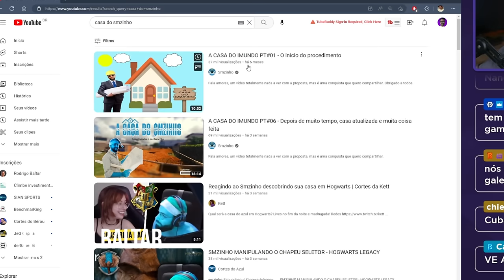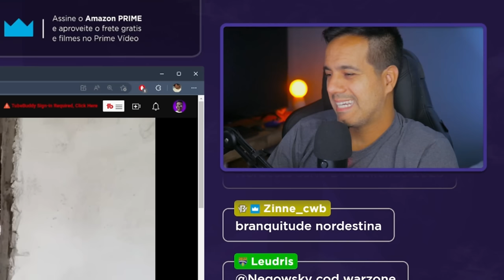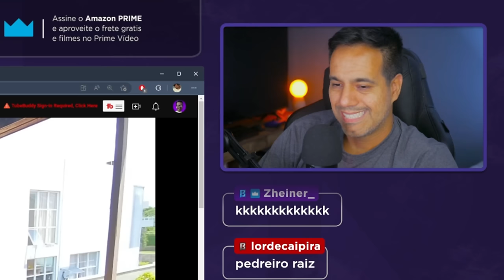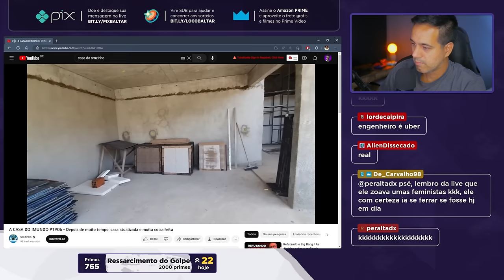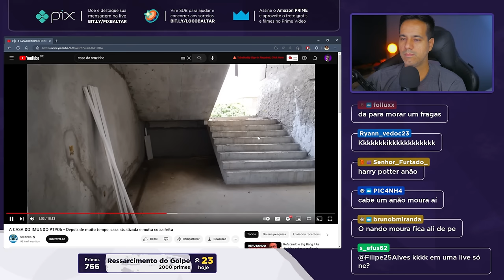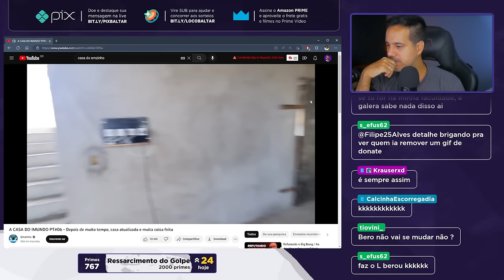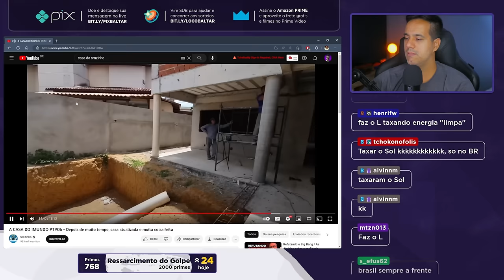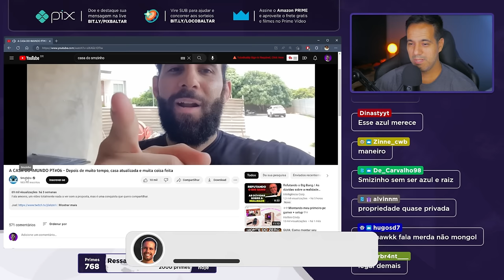Casa Dos Streamers - REAGINDO a Construção da Casa do SMZINHO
Reagindo a casa que o smzinho está construindo na série "a casa do imundo".

✅ Telegram, entre no nosso grupo de promoções 🔥🔥🔥